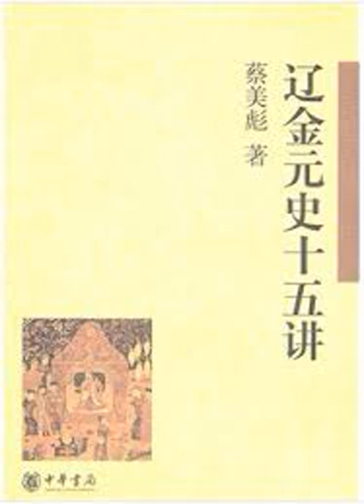1 契丹族的淵源